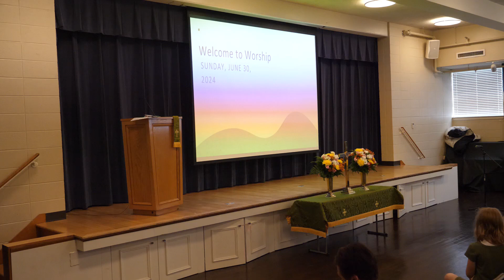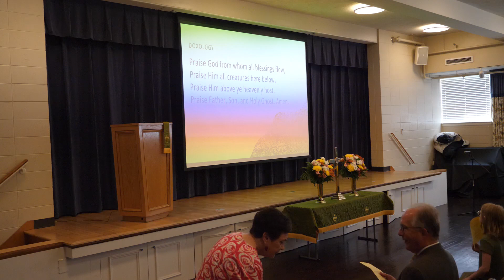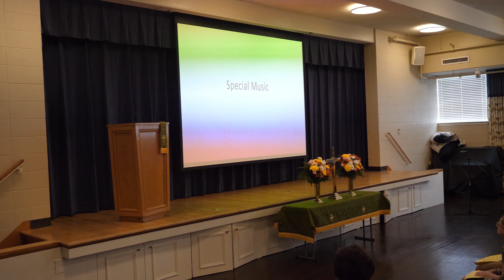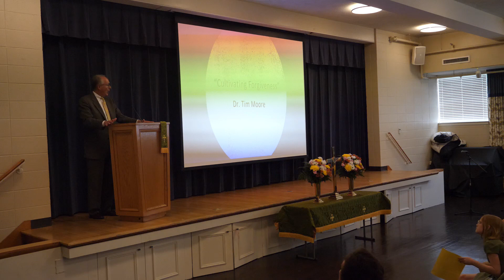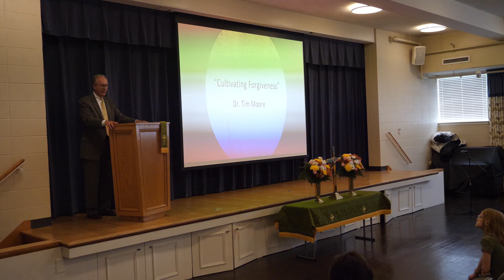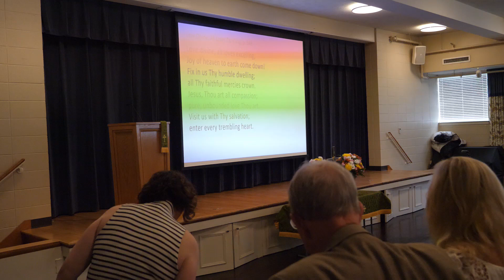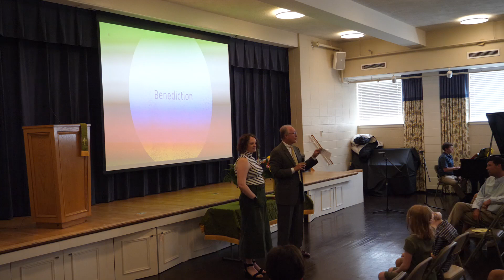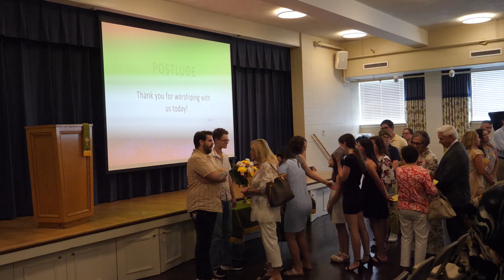Sunday Morning Worship: June 30, 2024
Our recorded worship service is led by Dr. Tim Moore as he continues his "Summer of Cultivation" sermon series with "Cultivating Forgiveness," a look at part two of the Parable of the Prodigal Son.